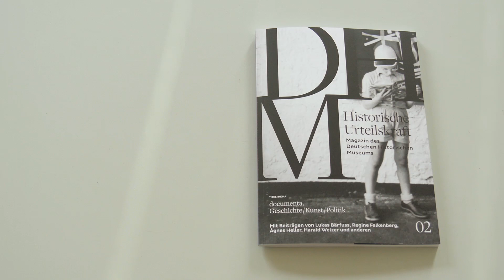documenta. Geschichte / Kunst / Politik | 2. Ausgabe Magazin „Historische Urteilskraft“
Wir blättern für euch durch die zweite Ausgabe des Magazin des Deutschen Historischen Museums „Historische Urteilskraft“.

Das zweite Themenheft widmet sich der politischen Geschichte der documenta. Darüber hinaus enthält es u.a. einen Text des Georg-Büchner-Preisträgers Lukas Bärfuss, ein Gespräch mit der kürzlich verstorbenen ungarischen Philosophin Ágnes Heller und ein Interview mit dem Sozialpsychologen Harald Welzer. Eine Bildstrecke über nachhaltige Mode im Lauf der Jahrhunderte und Texte zu solch unterschiedlichen Kopfbedeckungen wie Pestmasken und Grenadiermützen zeigen die Vielfältigkeit der Sammlungen des Deutschen Historischen Museums.